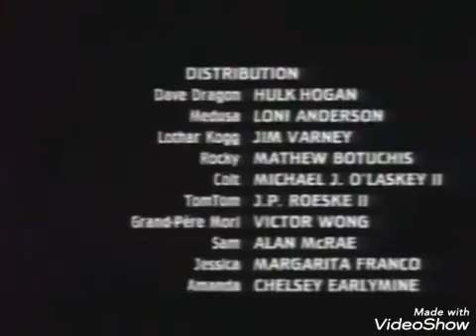3 NINJA-DELIMA,AM I WRONG AND SUPERHERO MUSIC VIDEO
3 NINJA DELIMA AM I WRONG AND SUPERHERO MUSIC VIDEO

ROCKY
COLT
TUMTUM
3 NINJA

戈长込